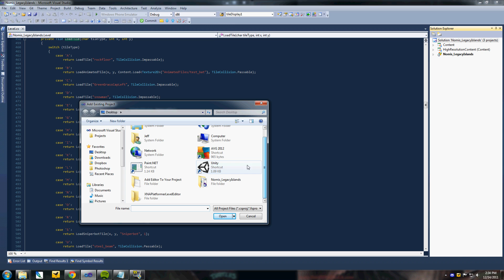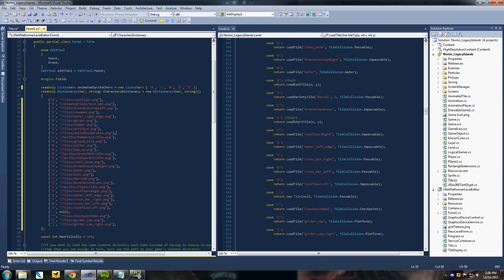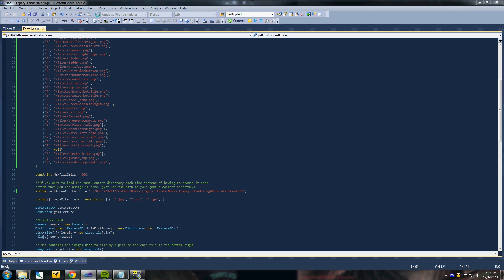Adding XNA Platformer Level Editor To Your Game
Video showing how to integrate the XNA Platformer Level Editor to your own platformer-based game.